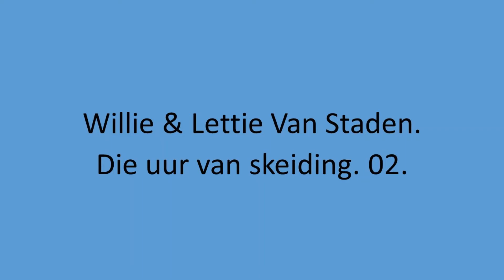Willie & Lettie Van Staden - Die uur van skeiding. 02.